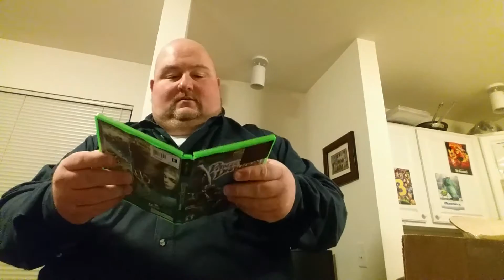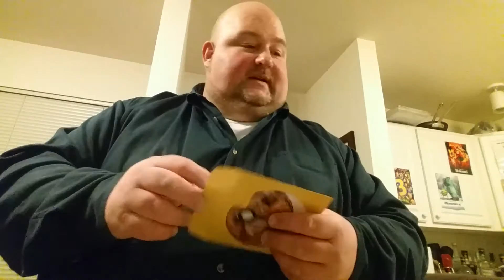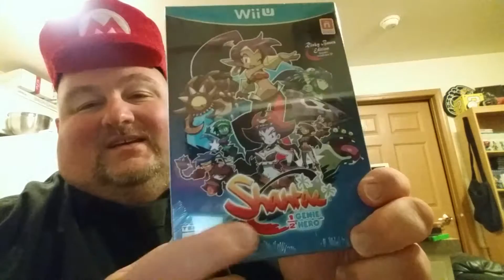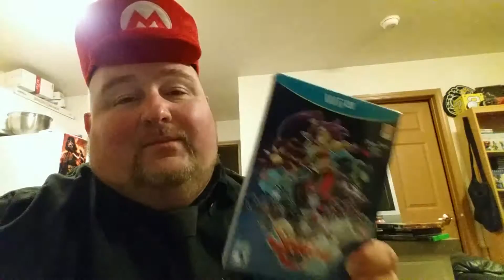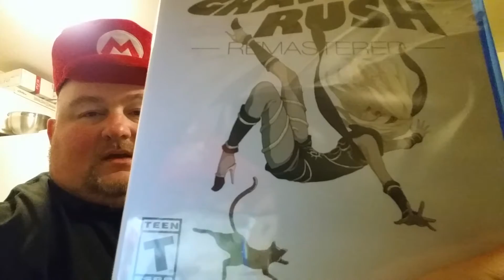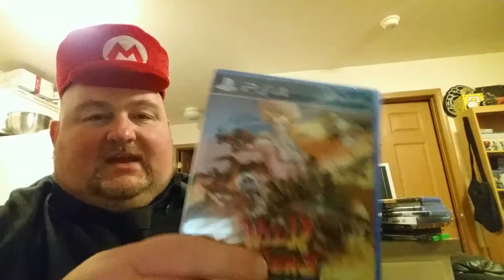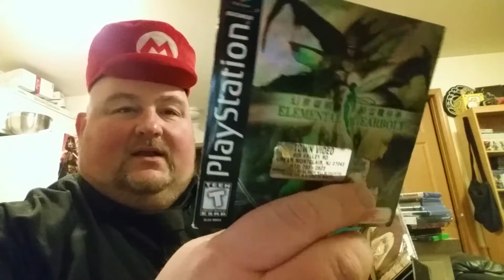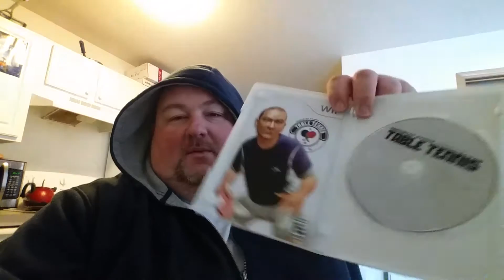Game Pickups..SWITCH!!! Reaction.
The last of the holiday season pickups roll in and they're pretty good. THEN, I give my initial thoughts on the big Nintendo Switch reveal.